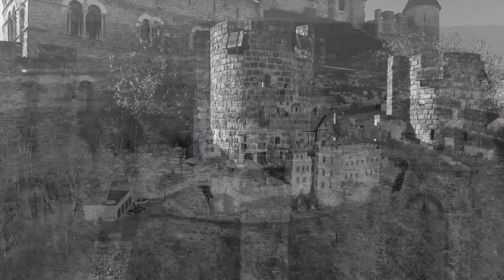Best Cinematic Historic Medieval Deep Church Music 2024 ⛪ Ancient Cathedral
Ample Ambience presents 1 hour of beautiful relaxing peaceful music to fall asleep to quickly and cure insomnia. The gentle, calm tones can allow you to meditate and study deeply. De-stress with this gorgeous, peaceful, chill song for 1 hour. Let the sound wave hertz flow over your body and resonate within to unlock your true self.